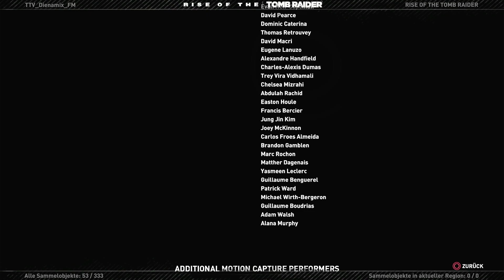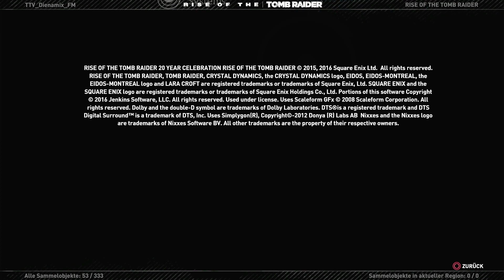Rise of the Tomb Raider #003